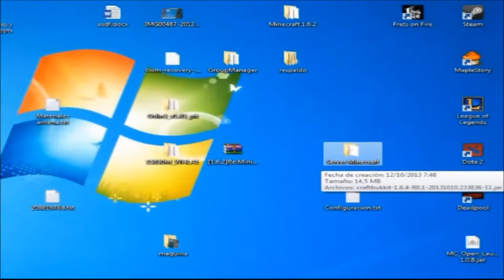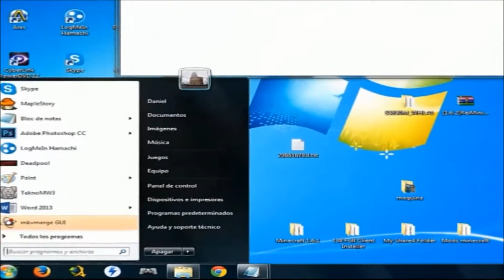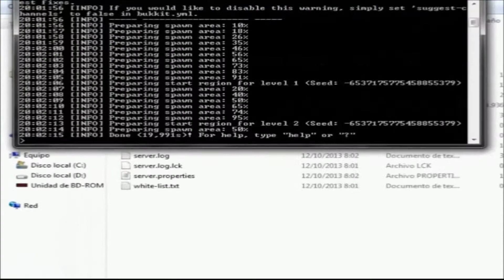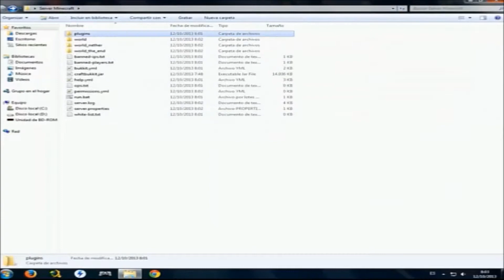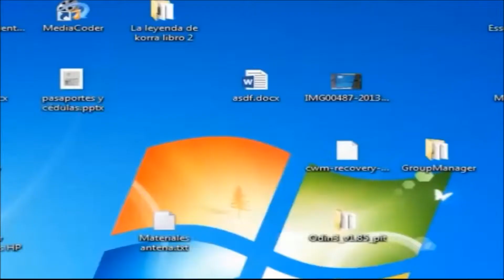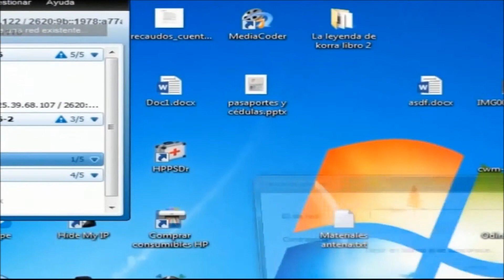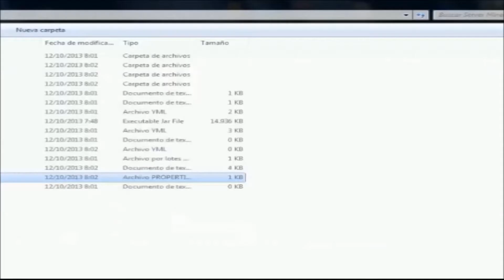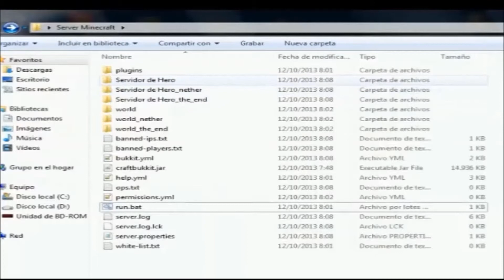╣Tutorial de como hacer un servidor minecraft╠ 1.7.2 100%! funcional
Bueno, eh aquí el tutorial que me pedían ;) Espero que les sirva y que les haya ayudado

▶▶Códigos para el Run.bat◀◀

@ECHO OFF
title --Nombre de tu servidor--
SET BINDIR=%~dp0
CD /D "%BINDIR%"
"%ProgramFiles%\Java\jre7\bin\java.exe" -Xincgc -Xmx1024M -jar craftbukkit.jar
PAUSE

@ECHO OFF
SET BINDIR=%~dp0
CD /D "%BINDIR%"
"%ProgramFiles% (x86)\Java\jre7\bin\java.exe" -Xincgc -Xmx1024M -jar craftbukkit.jar
PAUSE

▶▶Mi Facebook :D◀◀

▶▶Mi twitter :P (pregunten aqui :P)◀◀

HeroDragon116©